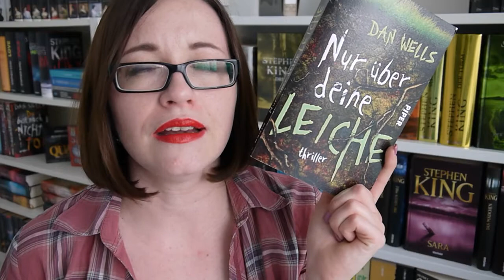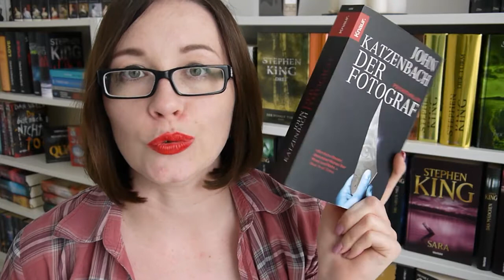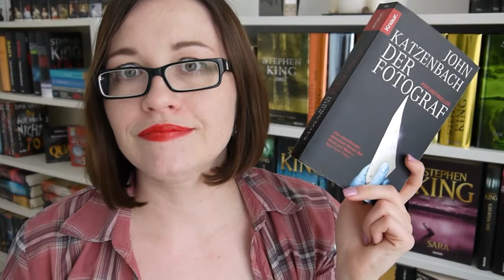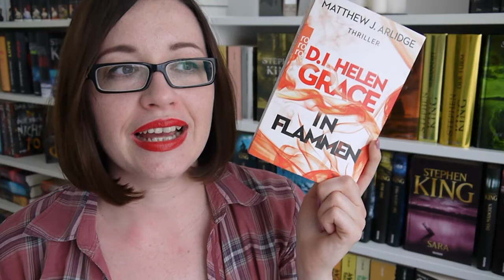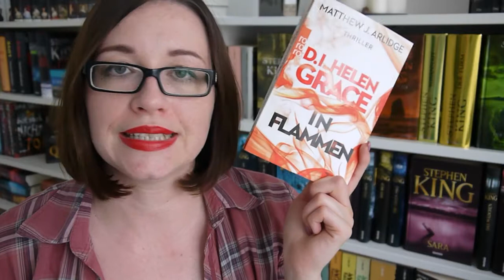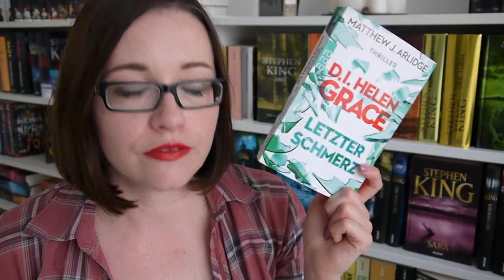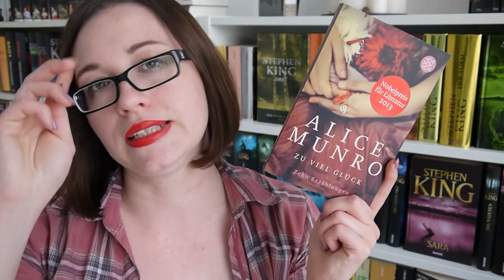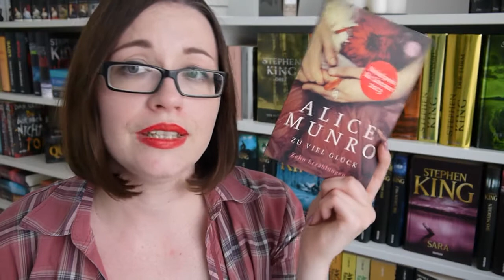Lesemonat April 2017 / Kurzrezensionen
Willkommen zu der Vorstellung der Bchschätze, die mich im April 2017 begleitet, begeistert und/oder enttäuscht haben. Ein Durchschnittsmonat voller Thrill, Spannung und Buchempfehlungen.

Bis bald
eure Vicky